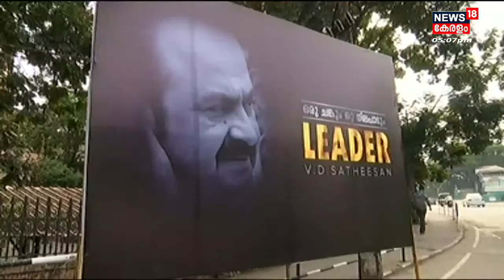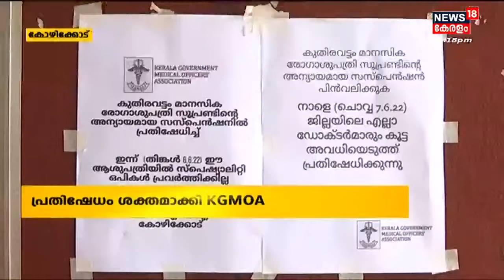Malayalam News @ 5 PM | അഞ്ച് മണി വാർത്ത | Kerala News Bulletin | 6th June 2022